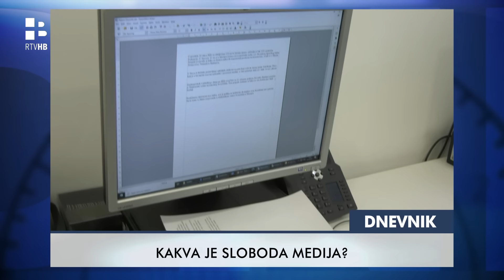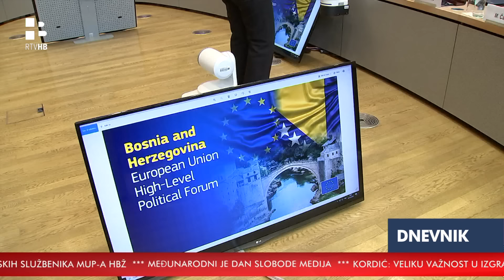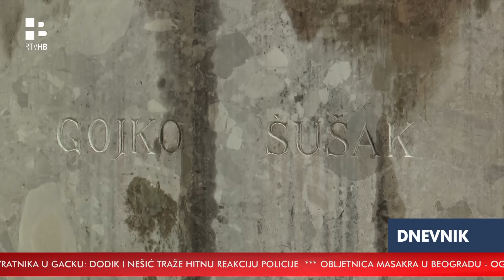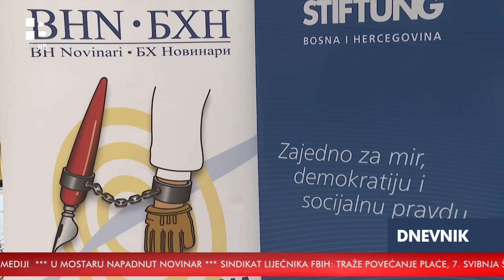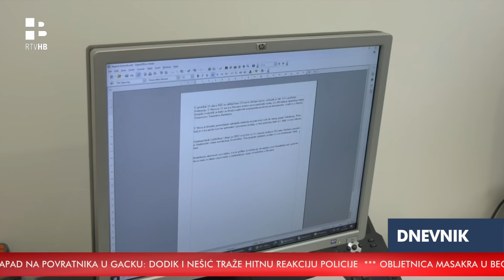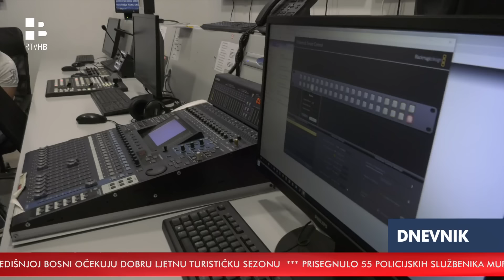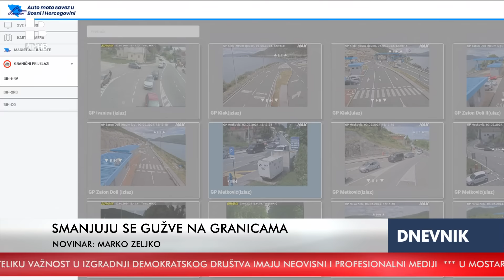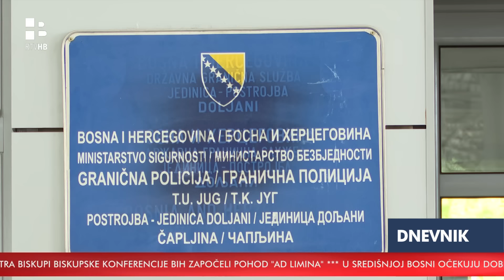RTV HB | Dnevnik / 03.05.2024.